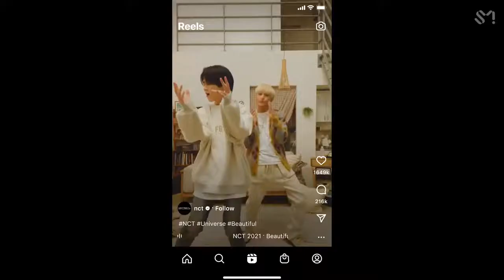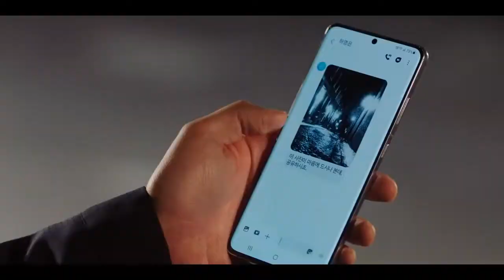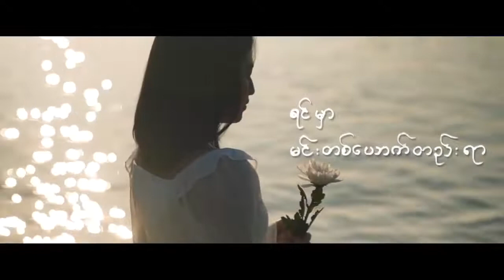MiniRythm Ep-2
We are recommending popular songs and OST in the flow of trends among youth  by weekly episodes.